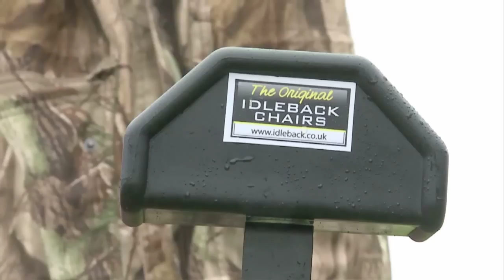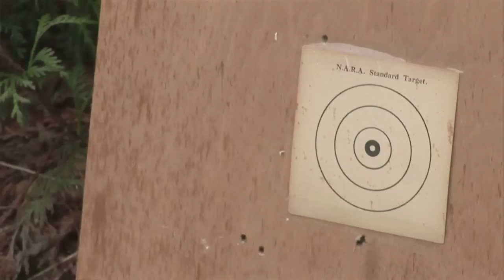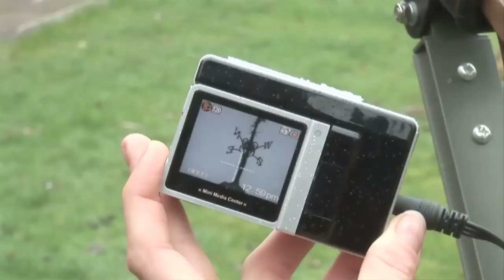Abbey Burton hunts rabbits with night vision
Abbey Burton and Ed Ling try out rabbit shooting with the new N550 Pulsar digi-sight and an Ideback chair. This item first appeared in Fieldsports Britain, episode 68.

Why shoot rabbits?
Rabbits are a major agricultural pest, costing the British economy an estimated £100million a year*. More than half of this figure is accounted for by damage to agricultural crops, with winter wheat, barley and oats being the most vulnerable. In terms of annual yield, a loss of 1% per rabbit per hectare (2.5 acres) has been recorded but overall yields can be reduced by up to 20%. Rabbits also graze on pasture, impacting on newly sewn areas, reducing available grass for livestock and the yield of crops cut for silage.
Wild rabbits burrow under roads, railways and through archaeological sites, causing subsidence and other damage to buildings.
They also contaminate the soil with their urine and droppings, so nothing but weeds can survive. In addition, rabbits chew through the bark of trees, killing nursery stock or young saplings and preventing the natural regeneration of woodland.
A Government survey in 1995 put the UK rabbit population at 37.5 million. This number is thought to have dramatically increased. Farmers and landowners now have a statutory responsibility to manage rabbit populations on their land, to prevent them causing damage to neighbouring properties.
*(Natural England 2007)